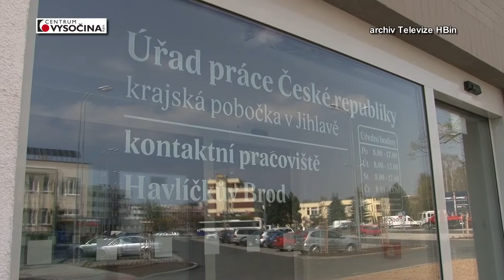Letní žurnalistická škola KHB 2019 - Tv skupina - Kvalita života v Havlíčkově Brodě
Letní žurnalistická škola Karla Havlíčka Borovského (dále jen LŽŠ) je týdenní kurz pro studenty středních a vysokých škol z Evropy. Hlavními tématy LŽŠ jsou historie, současnost, kultura a média střední Evropy, doplňují je další vybraná témata z oblasti žurnalistiky a etiky, účastníci se tak seznámí s prací novináře a fungováním médií. Hlavním komunikačním jazykem akce je čeština.

Účastníci procházejí základní teoretickou průpravou, většinu času ale tráví přímo v terénu, při tvorbě vlastních zpráv a reportáží. Sedmidenní program doplňují besedy a setkání s předními osobnostmi politického, kulturního, mediálního a společenského života z České republiky a zemí střední Evropy.